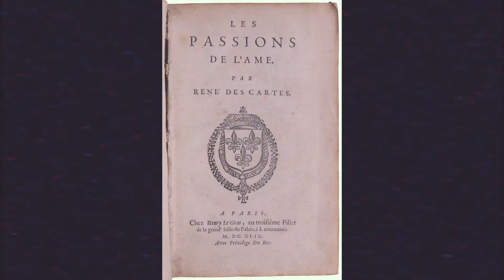TenTalks 5: Battle of The Alamo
I hope you find this very educational and very entertaining.